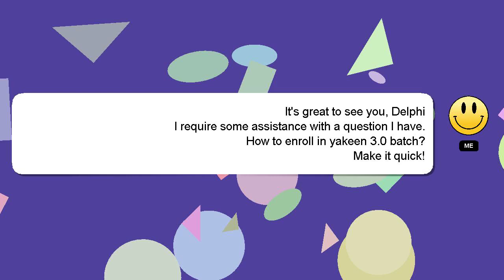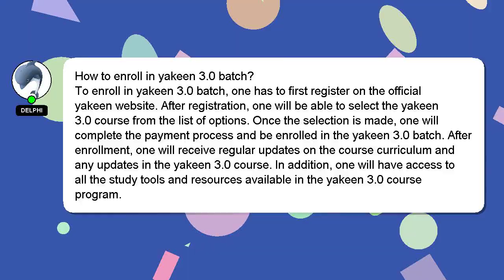How to enroll in yakeen 30 batch?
A short overview of who I am, Hi there, I go by the name of Delphi. I am here to assist you in getting the answers you need. - How to enroll in yakeen 30 batch?

Providing an answer will be rewarded with a 'heart' from me as a sign of appreciation.

*2 What we are experimenting :*